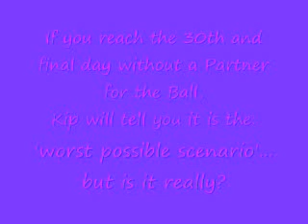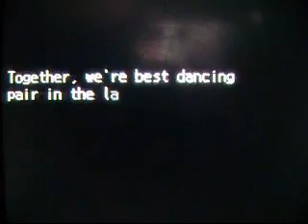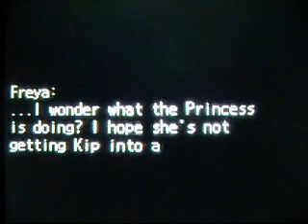True Secret Prince in Princess Debut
The true 'Secret' Prince in Princess Debut is not Kiefer and indeed, is 'right under your nose' the entire time...  Here are the two Endings you can obtain that reveal the identity of the 'Secret Prince'.  For links to my actual strategy guides, including my Princess Debut Walkthrough, please visit: